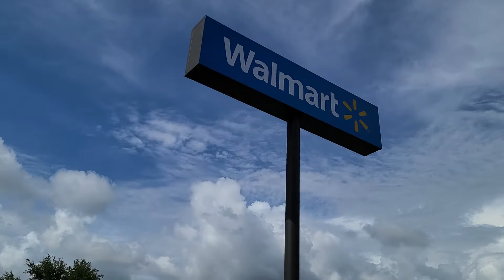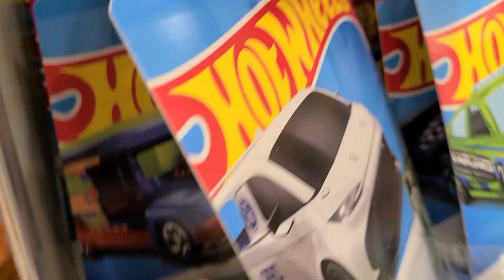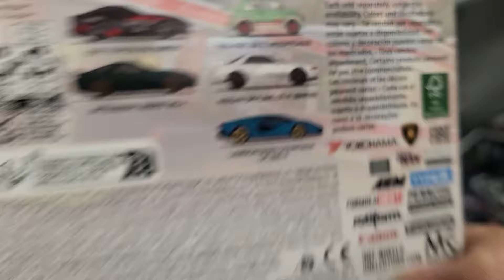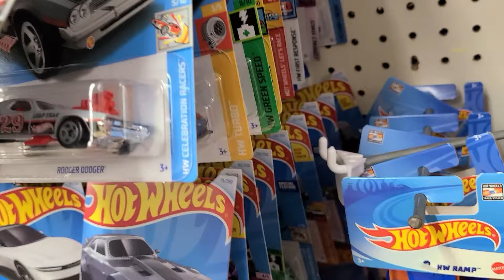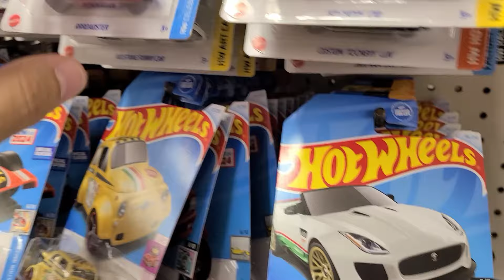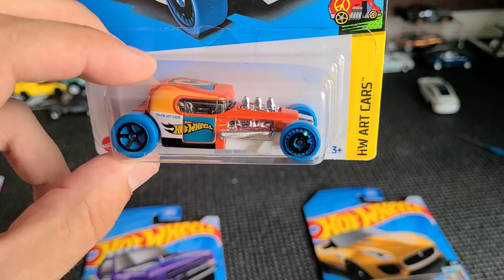I FOUND THE DOLLAR TREE EXCLUSIVE HOT WHEELS!!!!!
In this video we hunt for the worlds best hot wheels and we find a crazy huge drop of e case hot wheels at dollar tree!

🔥 Join the adventure!